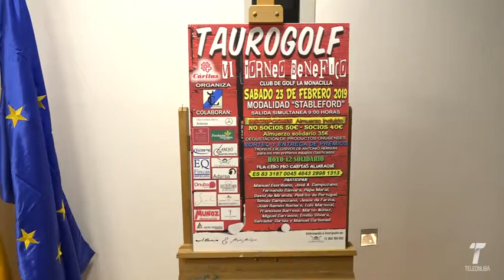35 vtr torneo golf caritas